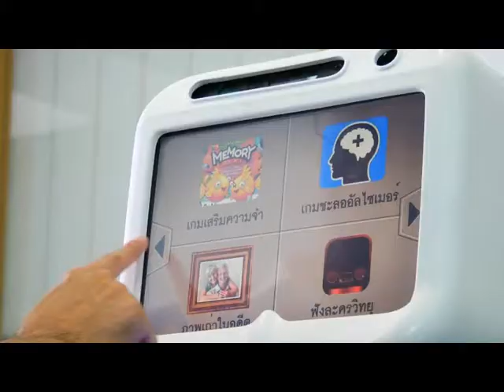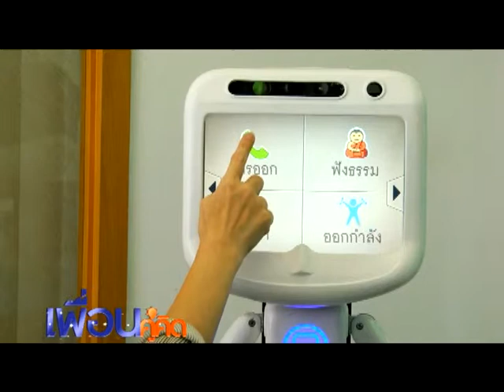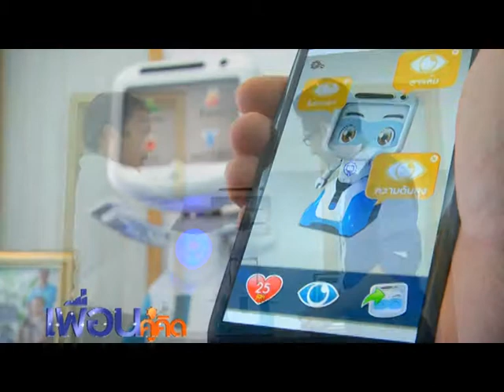เพื่อนคู่คิด ตอน หุ่นยนต์ของไทย ดูแลใส่ใจผู้สูงอายุ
รายการเพื่อนคู่คิด
ตอน หุ่นยนต์ของไทย ดูแลใส่ใจผู้สูงอายุ